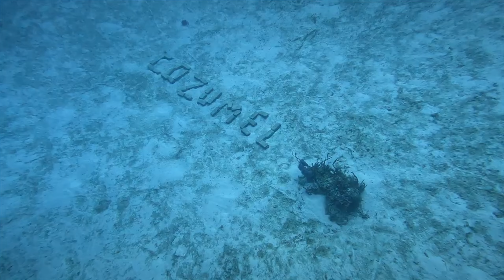[ASMR] Palancar Bricks & Yucab Cozumel, Mexico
📍Villablanca Reef, Cozumel

Welcome to another ASMR underwater scuba diving video. There isn't any commentary, as per usual just the sound of the diver's regulator and the ocean and little bit of soft music sprinkled throughout.

This was filmed last year and we had never shared it on this YouTube. I (Wes) was just getting use to diving and as you can see, I had a guide with me because I couldn't control my buoyancy yet. I've come a long way since that dive but I had to start somewhere :)

A satisfying underwater video